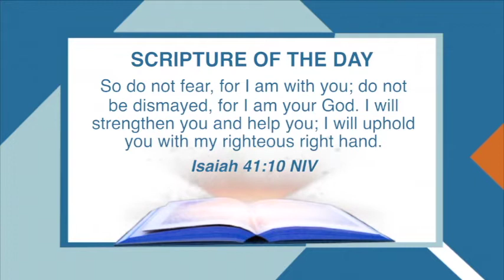Understanding The Great Commission